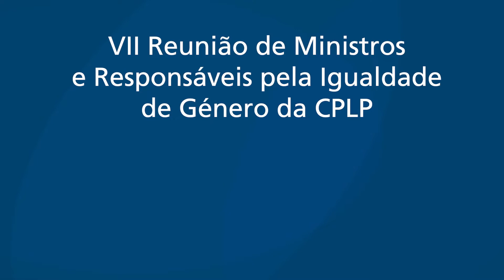VII Reunião de Ministros e Responsáveis pela Igualdade de Género da CPLP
A VII Reunião de Ministros(as) Responsáveis pela Igualdade de Género da Comunidade dos Países de Língua Portuguesa (CPLP) decorreu em Luanda, no dia 29 de abril de 2022, sob o lema “Empoderamento da Mulher para a Equidade de Género – Rumo ao Desenvolvimento Sustentável”.